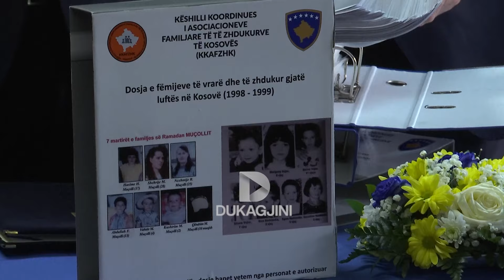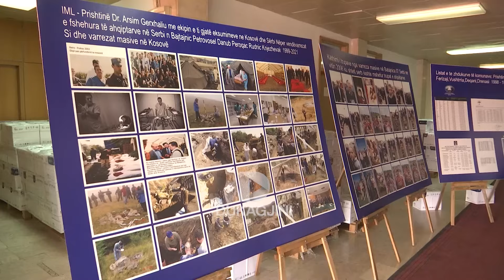Dorëzohen në IKL qindra dosje të krimeve serbe, Kurti flet për padinë për gjenocid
Në Institutin e Krimeve të luftës janë dorëzuar dokumentet e para, që përmbajnë dëshmi të krimeve që janë kryer në vitin 1999. I pranishëm në ceremoninë e dorëzim pranimit ishte edhe kryeministri i Kosovës, Albin Kurti i cili foli edhe për punën që është duke u bërë në përgatitjen e padisë për gjenocid kundër Serbisë.